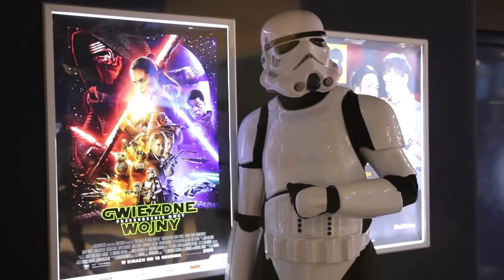Sonda uliczna dotycząca premiery Gwiezdnych wojen